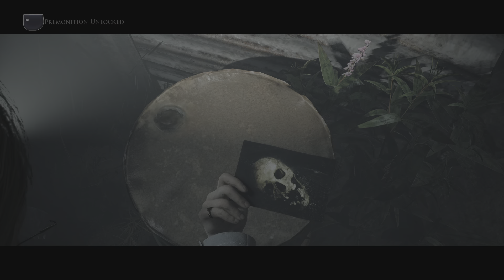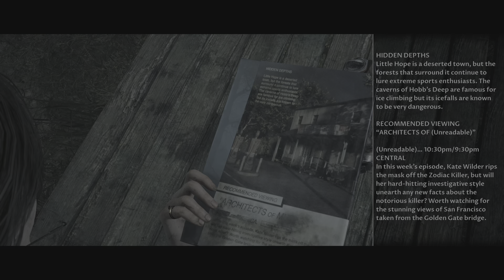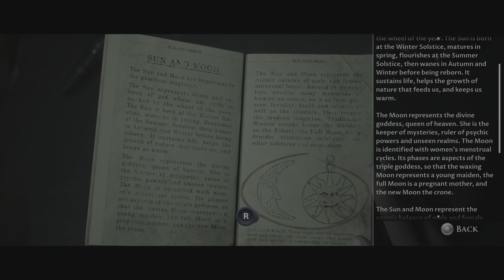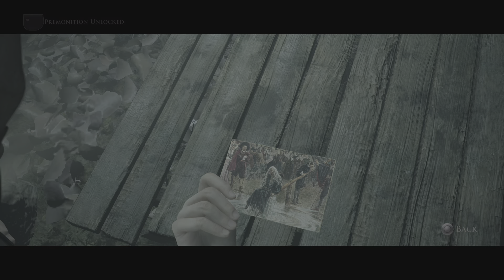The Dark Pictures Anthology: Little Hope_part 2